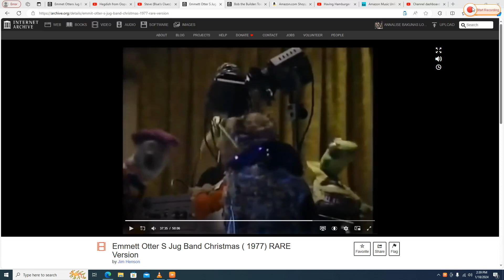Hegdish tap dancing to "The Three Caballeros"